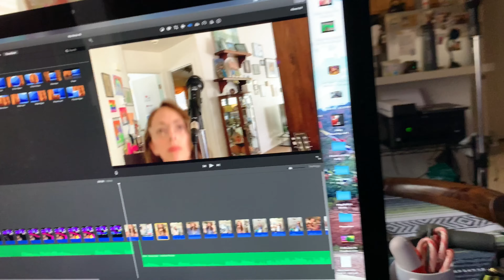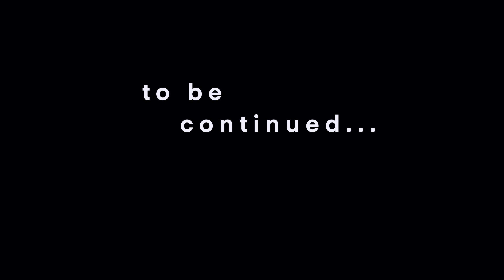Working from home in King Pollys World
If you've been watching for awhile, you know that my work is as kaleidoscopic as the 5th dimension
and as bright and awkward as a rainbow's end.
I'm enjoying these TGIF videos so much, and I hope you are too!!

Believe it or not, in 1996
I received a karaoke machine for xmas
with one tape
and the song CRAZY by Patsy Cline was there,

Little did I know CRAZY fit my voice perfectly
& the lyrics would come to embody all of my relationships until my husband
Hindsight is 2020 and I must say, I had to unlearn what I thought entertaining was
so I could just be me.

Your eyes on these vids mean the world to me. Thank you.

If you'd like more fun click this!
Including everything you need to know about me and my JOYOUS WORLD! GOD BLESS YOU!
xoxo
King Polly